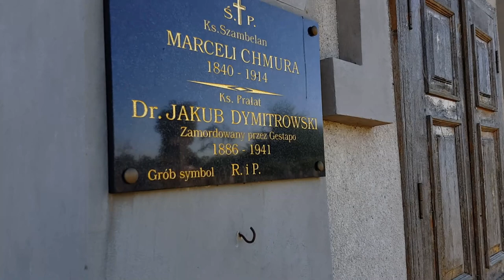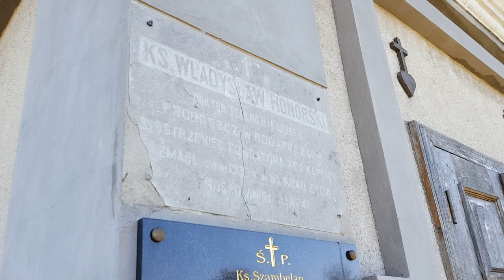Poznaj Kresy - Miasteczko Bełz - Містечко Белз